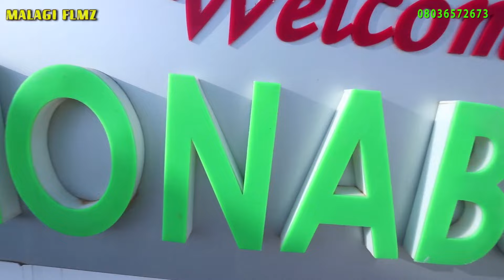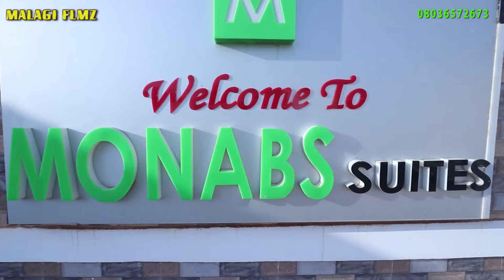PRINCE MK FALAKI AGAIE MUSIC VIDEO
PRINCE MK FALAKI AGAIE